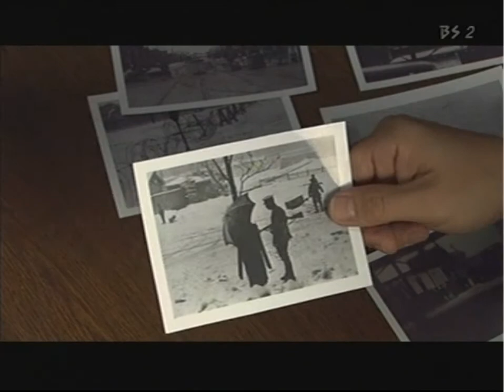sorge(8) ２・２６事件